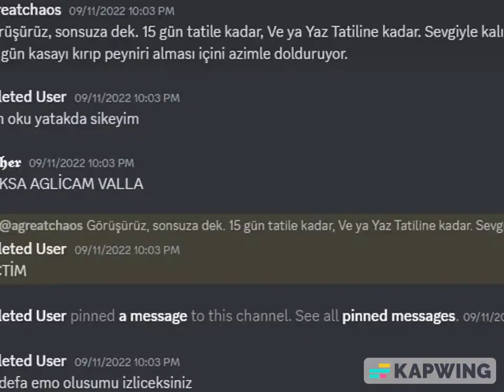Wish we could go back time.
OPEN!!!

Apps used: kapwing, jitter.video
ppl in this vid: @hxunted4 and three people i forget